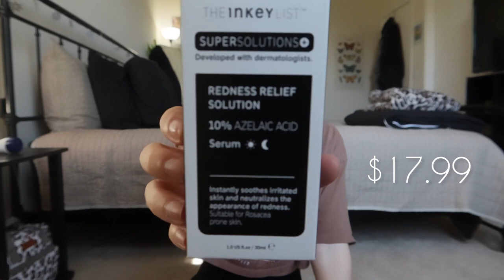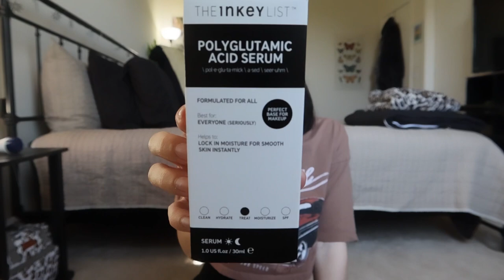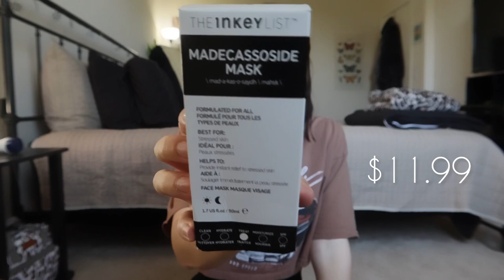Birthday Haul 🧁🩷✨ Aéropostale, The Inky List, Goose Creek, & More! (Try on haul)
missmarie_26

🎶 Music🎶
Musician: @iksonmusic